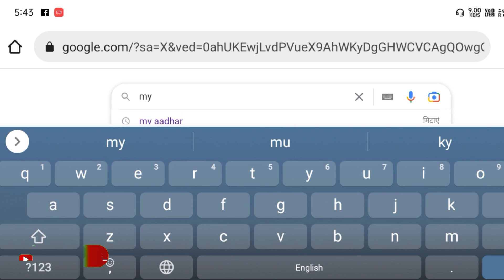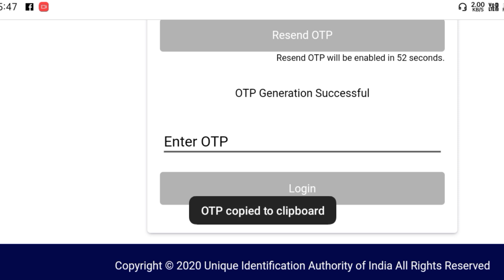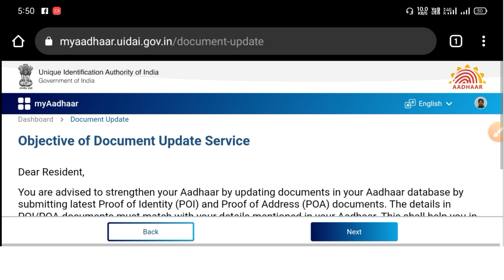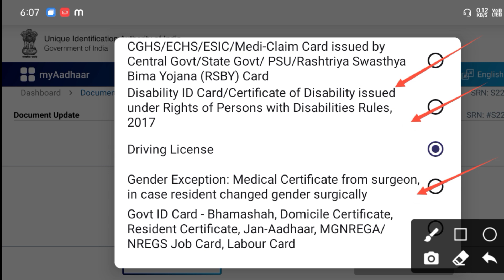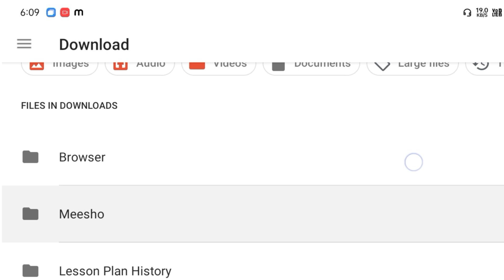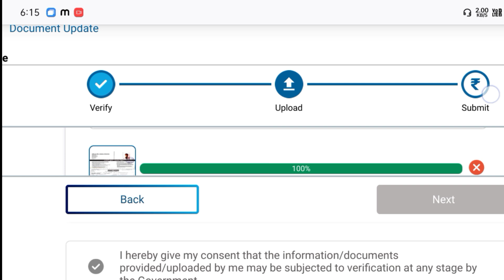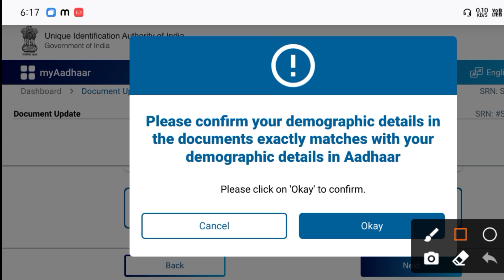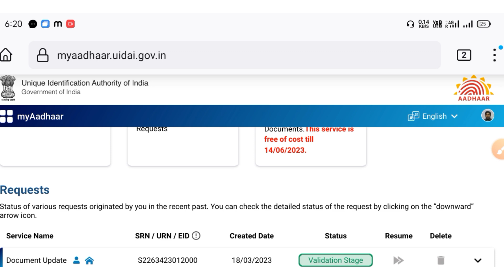How to Update Documents in Aadhar Card Online | aadhar card me document update kaise kare | myaadhar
How to Update Document in Aadhaar Card Online 2023 | आधार कार्ड में फ्री दस्तावेज अपडेट ऑनलाइन कैसे करें। Aadhaar Card Latest Update 2023 | @JayHelps_

        If your Aadhaar had been issued 10 years ago & had never been updated - you may now upload Proof of Identity & Proof of Address documents online at myaadhaar.uidai.gov.in ‘FREE OF COST’ from 15 March - June 14, 2023.

       यदि आपका आधार 10 साल पहले जारी किया गया था और कभी भी अपडेट नहीं किया गया था - अब आप myaadhaar.uidai.gov.in पर 15 मार्च से 14 जून, 2023 तक पहचान का प्रमाण और पते के प्रमाण के दस्तावेज़ ऑनलाइन अपलोड कर सकते हैं।